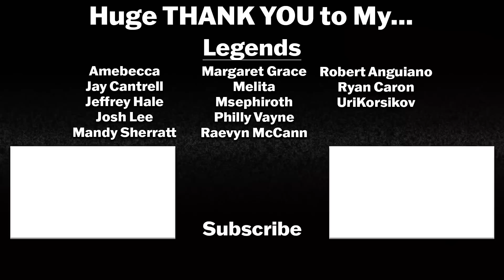THE LEGEND OF VOX MACHINA 2x5 REACTION | Pass Through Fire | Critical Role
Season 2 Episode 5 - "Pass Through Fire" - "While traveling to find the next Vestige of Divergence, Vox Machina passes by Pyrah, home to the Fire Ashari people. Discovering that the village is in distress, Vox Machina must help them, battling fire creatures that are spilling out into the world through a portal to another dimension. As they try to close the portal, Keyleth learns more about the power that lies within her."

The Legend of Vox Machina is a production by Amazon Studios, Critical Role, and Titmouse for Prime Video. The series stars Critical Role founders and cast members Laura Bailey (The Last of Us: Part II), Taliesin Jaffe (Final Fantasy XIV: A Realm Reborn), Ashley Johnson (The Last of Us), Liam O’Brien (Star Wars: The Bad Batch), Matthew Mercer (Overwatch), Marisha Ray (Final Fantasy XV: Comrades), Sam Riegel (Teenage Mutant Ninja Turtles), and Travis Willingham (Marvel's Avengers). The Critical Role cast also serves as executive producers, alongside Brandon Auman (Star Wars: Resistance), Chris Prynoski (Metalocalypse), Shannon Prynoski (Fairfax), and Ben Kalina (Big Mouth).

Intro: 0:00
Pass Through Fire Reaction: 1:29
Pass Through Fire Review & Discussion: 15:02